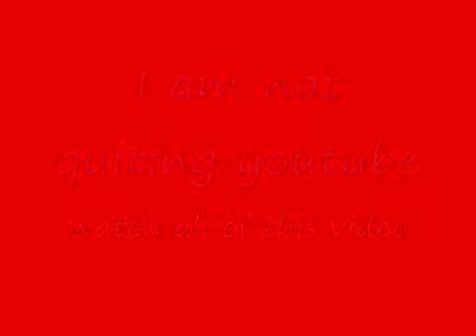Im Not Quitting YouTube Unless.....(SML)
Im Not Really Quitting YT It's A Re-Upload Of Logan's Old Vids.